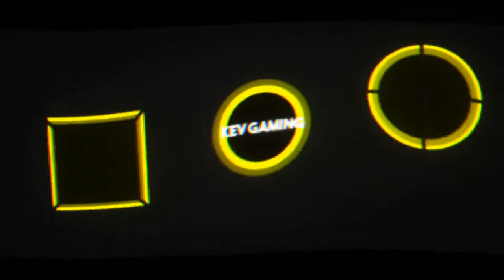Assassin's Creed Syndicate #43 City of London Kinderbefreiung